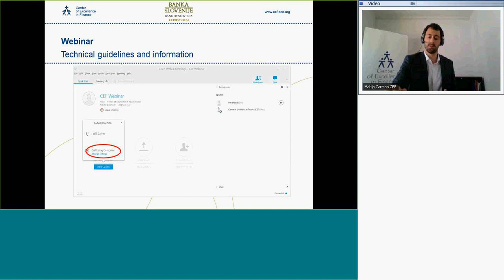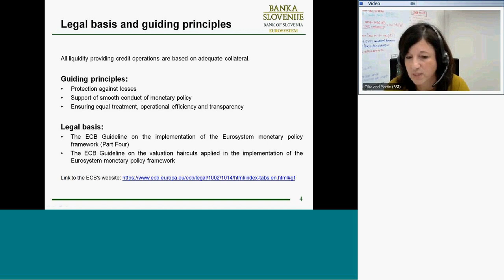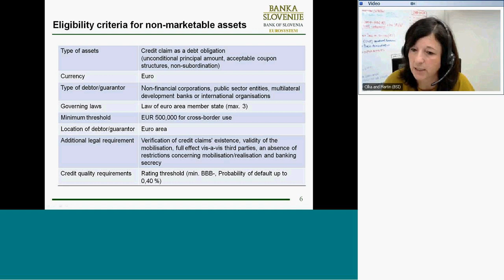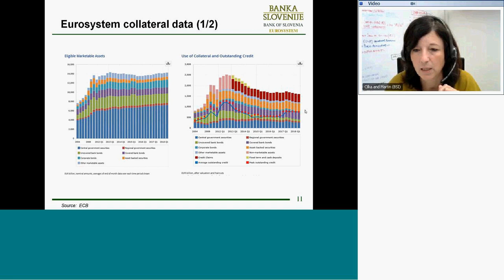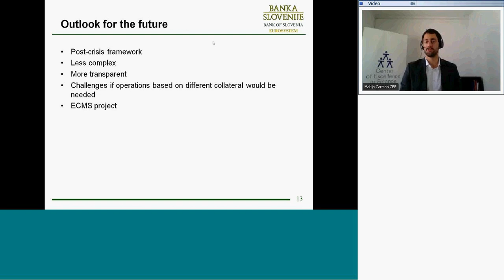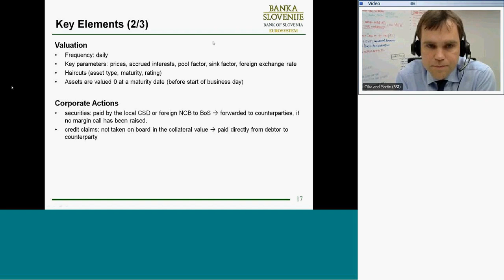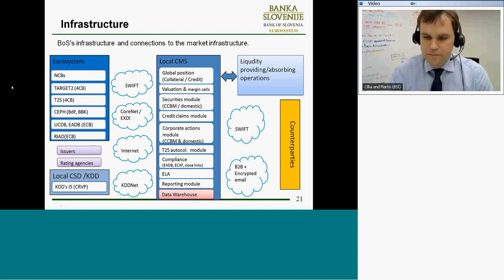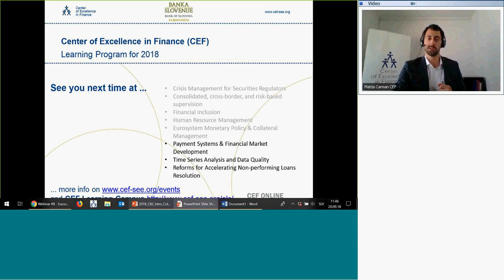Webinar #13 Eurosystem Monetary Policy and Collateral Management (II/II)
This is the second of the two webinars on Eurosystem Monetary Policy Implementation and Collateral Management. It aims to raise the understanding of collateral management within the Eurosystem with some emphasis on collateral management daily operations at the Bank of Slovenia.